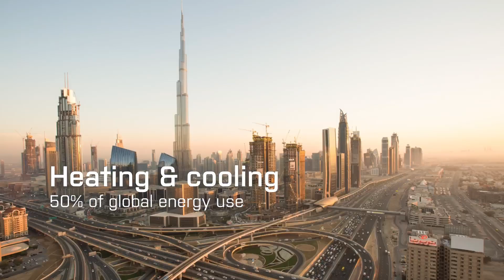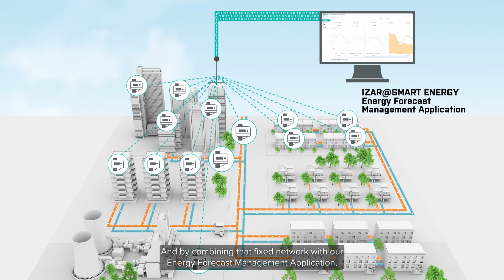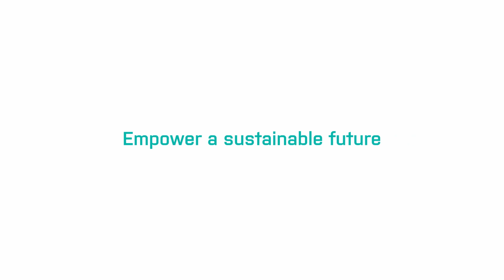Smart Energy Solutions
Did you know that heating and cooling are responsible for 40% of CO2 emissions worldwide? Today, decarbonizing the energy industry has become one of the world’s most pressing challenges. Possible solutions include integrating renewables such as geothermal district heating and boosting efficiency in the distribution grid – but there are many others. This dynamic video investigates the context and the smart solutions that can help us make a difference.
Find out more about the challenges facing the energy sector – and the solutions